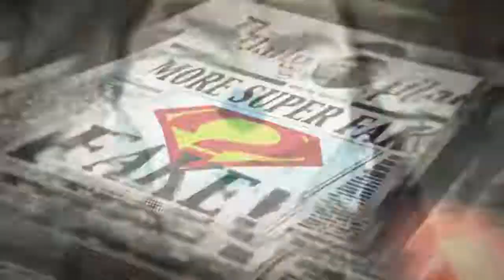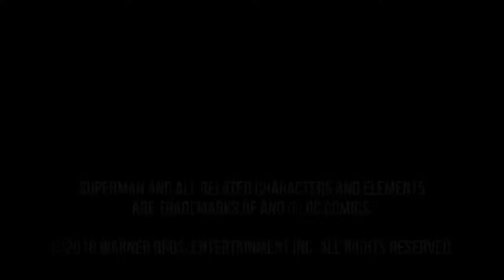REIGN OF THE SUPERMEN Official Trailer #1 HD Nathan Fillion, Rainn Wilson, Rebecca Romijn